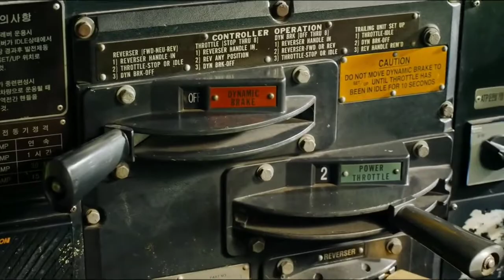[TRAIN TO BUSAN] - SEMUA TENTANG KITA (Ending Scene)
◼ Movie = TRAIN TO BUSAN
◼ Song = SEMUA TENTANG KITA
◼ LYRICS = Waktu terasa semakin berlalu
Tinggalkan cerita tentang kita
Akan tiada lagi kini tawamu
Tuk hapuskan semua sepi di hati

Ada cerita tentang aku dan dia
Dan kita bersama saat dulu kala
Ada cerita tentang masa yang indah
Saat kita berduka saat kita tertawa

Teringat di saat kita tertawa bersama
Ceritakan semua tentang kita